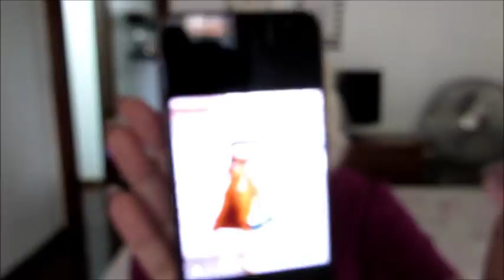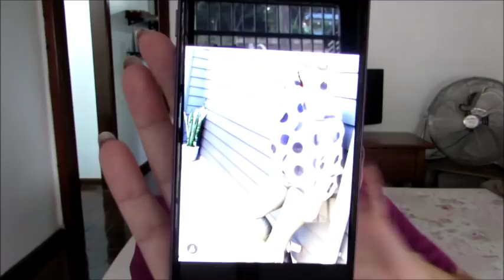Retornando ao Canal e Moda